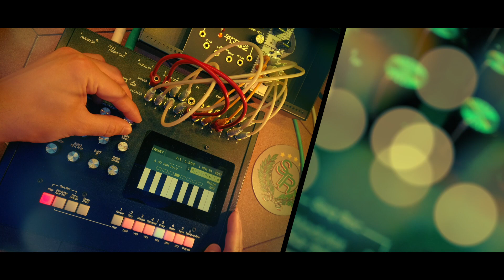Experimental Modular Synth Jam with Gotharman's Urano // A Modern Krell?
This is an evolving, semi-autonomous sound design patch created with Gotharman's Urano Modular Synth and Happy Nerding's FX AID XL Eurorack module (Lo-Junky effect). It's loosely inspired by Krell patches. I'm using techniques from my Sample & Hold and Clock Modulation Tutorials (see playlist link below) to generate a mix of random and non-random modulation values, which affect each other and the modulation targets. The Edit Knobs adjust oscillator waveforms, filter resonance, LFO speeds and more. It's so complexly patched that any user input can also be categorised as a "semi-random" modulation source. One can put on some stereo headphones, close the eyes and just fall into the machine.